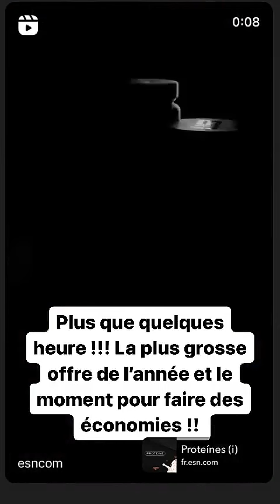JULIA PAREDES - 19 Novembre 2023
Les amis on se retrouve pour mon vlog du 19 Novembre 2023 sur notre chaine - Pour retrouver tous mes vlogs direction ma playlist